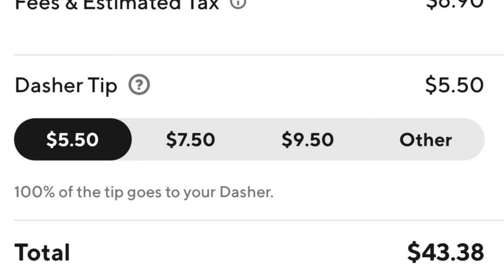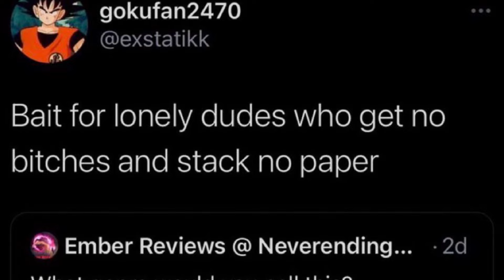why my hero academia fights take place during blue skies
deku deku you can call me deku green hair green eyes im just a little cinnamon roll

my hero season 7 leaked